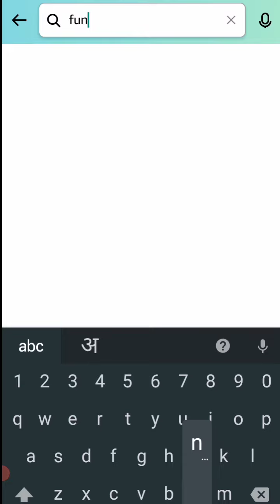Spin & Win Sony Camera Amazon Quiz Answer | Amazon Quiz Today